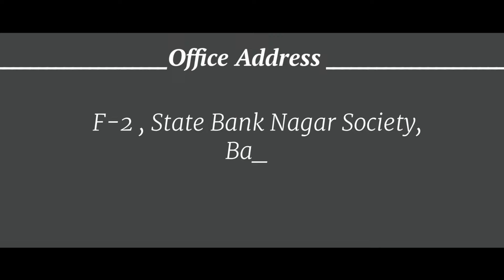Commercial - Laxmi Road Touch -1600 sqft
1600 sqft ,1st floor ,suitable for banks ,restaurant ,office
Road Facing ,Attached 2 toilets
2 Reserve Car park

Office Address :
Pune :- F-2 , State Bank Nagar Society, Back Side Vanaz Company, Paud Road, Kothrud, Pune 411038.

🔹️Calling Number :

🔹️Milind Nikam

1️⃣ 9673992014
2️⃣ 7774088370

     ( You Will Get Property Details )

💥Brokarage 2%